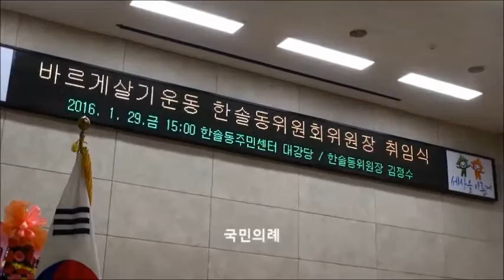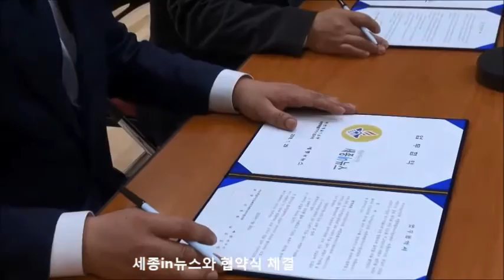바르게살기운동 세종한솔동위원회 위원장 취임식